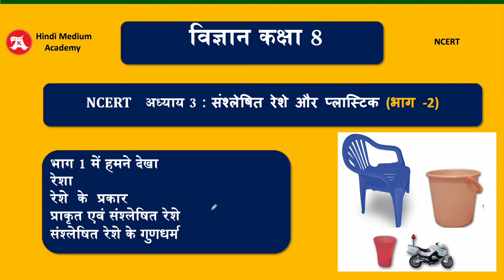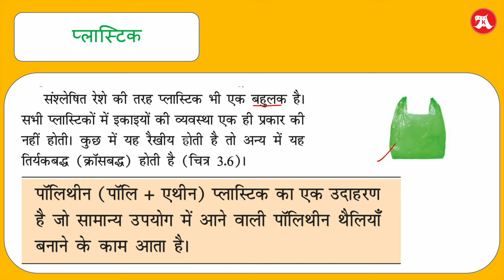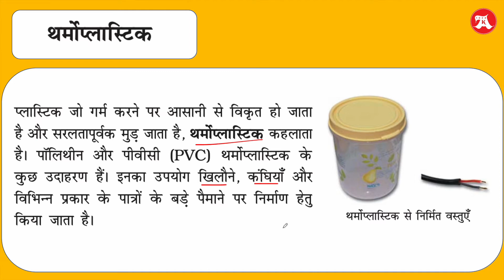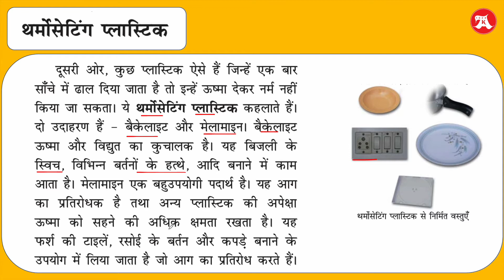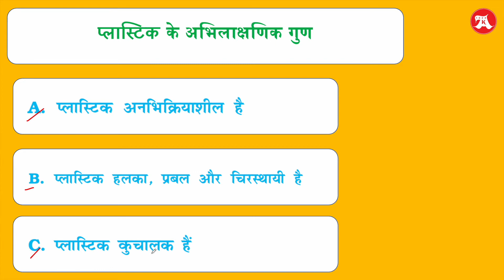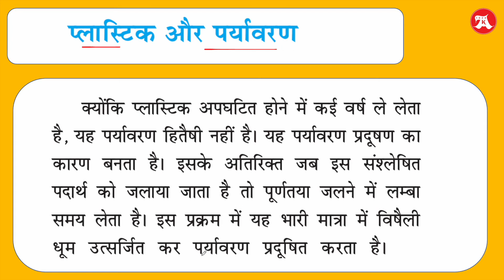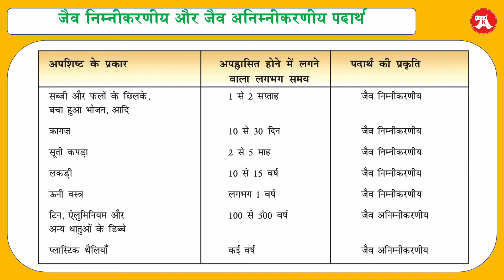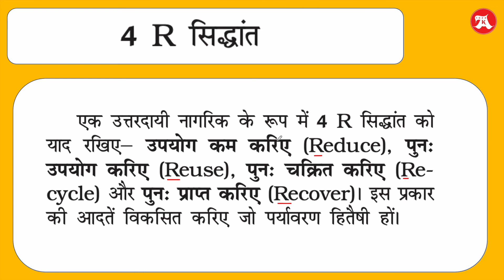#2 class 8 science chapter 3 संश्लेषित रेशे और प्लास्टिक | part 2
class 8 science chapter 3 bhag 2 संश्लेषित रेशे और प्लास्टिक by Hindi Medium Academy